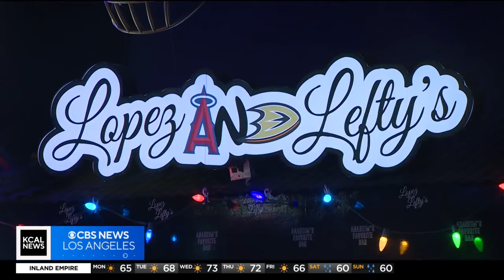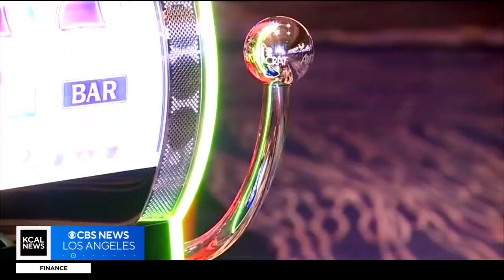Shohei Ohtani addresses gambling allegations against his former interpreter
Los Angeles Dodgers star Shohei Ohtani said he is "very sad and shocked" over the gambling allegations against his former interpreter Ippei Mizuhara during a news conference Monday afternoon. Jim Hill and Michele Gile reports.